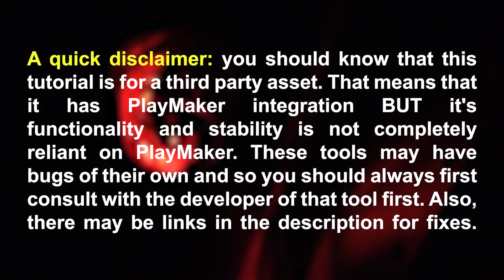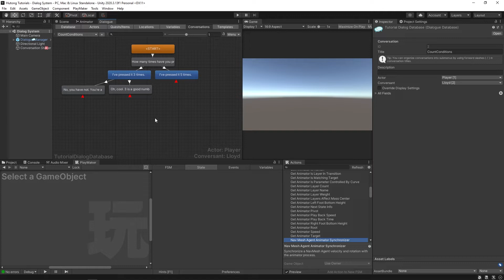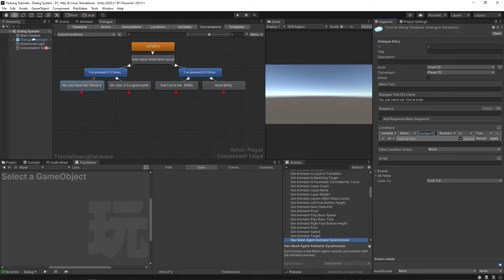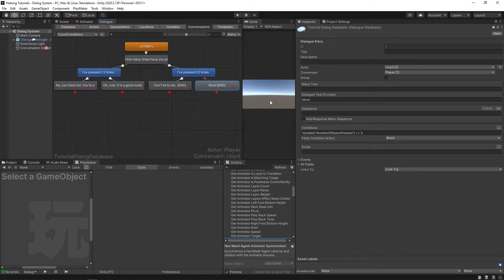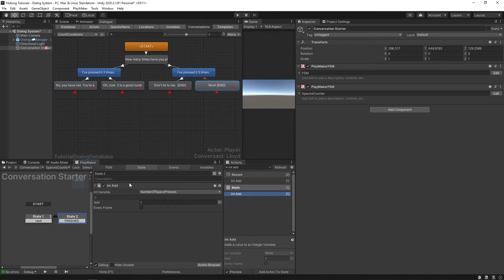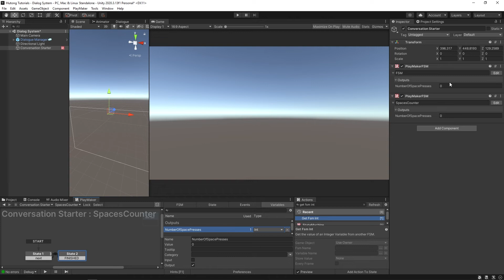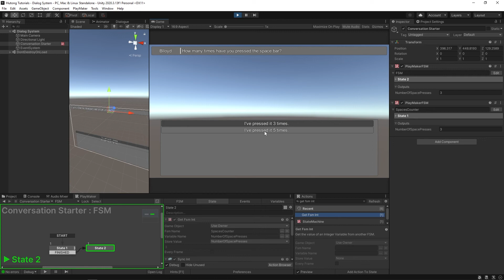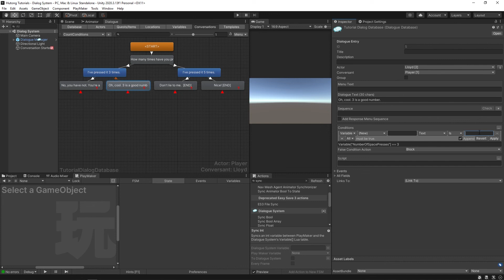Dialog System (Part 3 - Conversation Conditions)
In this video, you will learn how to make conditions that drive the direction of a conversation.

Timestamps:
00:00 - Third party disclaimer
00:20 - Intro
00:30 - Setting up the conversation
02:30 - Conversation conditions
05:46 - Counting key presses
06:36 - Syncing values between PlayMaker FSM and DialogSystem
10:09 - Syncing other variables